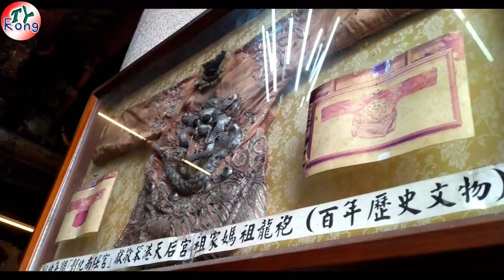2019笨港天后宮換龍袍儀式 竟發現百年前媽祖龍袍(新龍袍由彰化南瑤宮進獻)